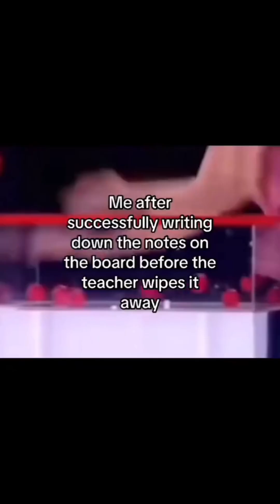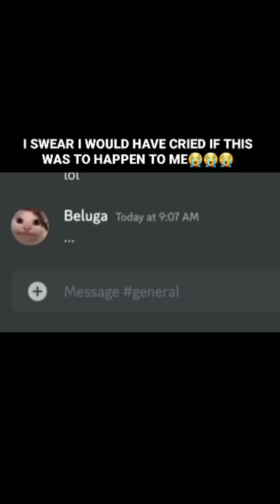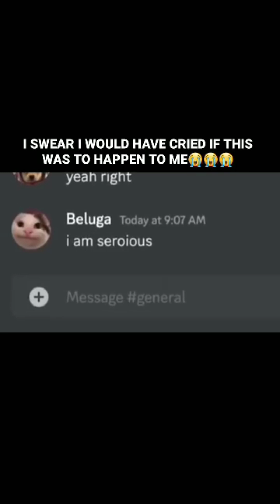if you laugh you restart